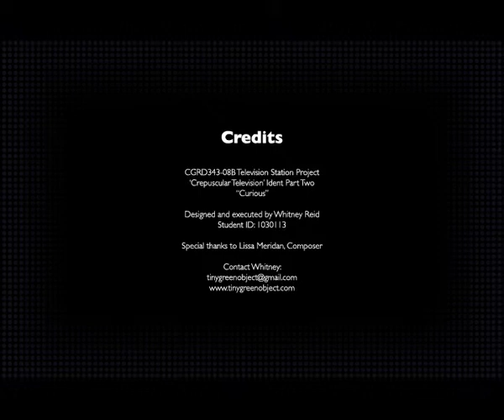Stop motion Creature, Television Identity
'Crepuscular Television' identity . Set of three idents for a television station project, year three Graphic Design.